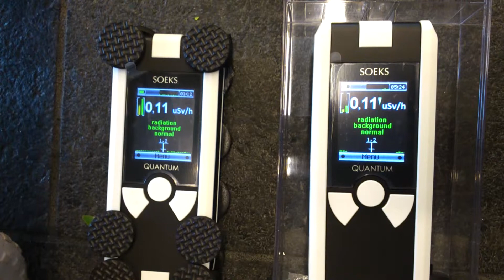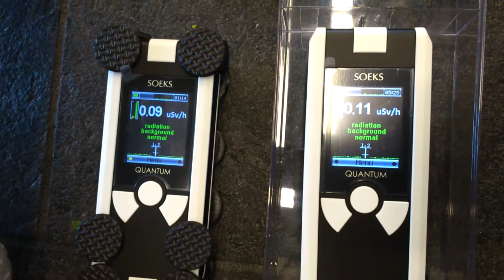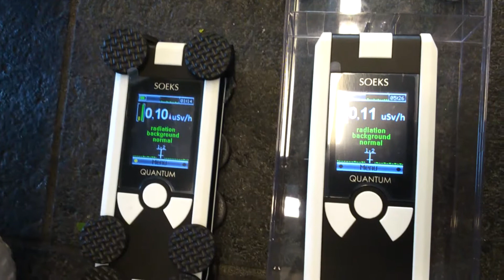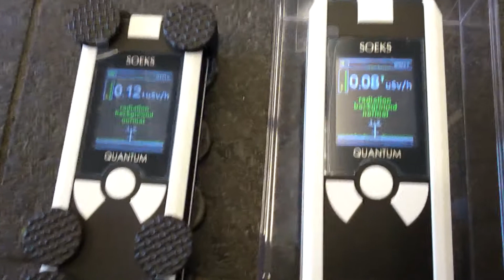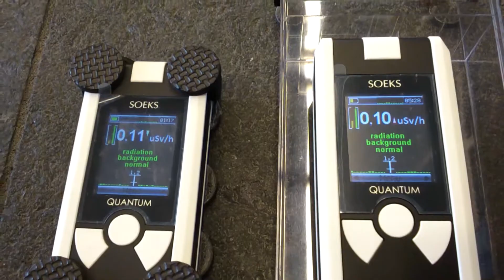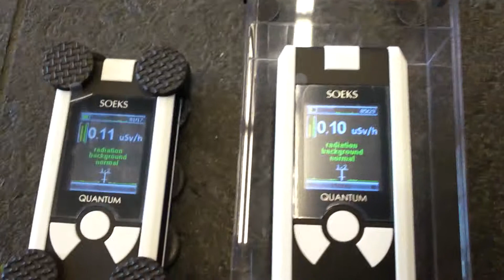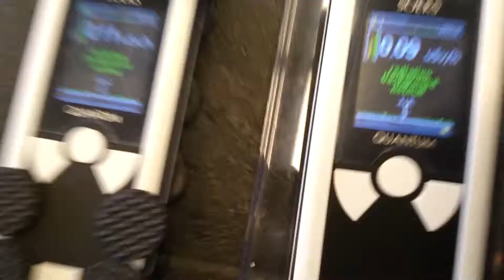Geiger Counter Readings, 9-11 Laval Metro Sept 11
Laval Metro Geiger Counter Readings Sept 11